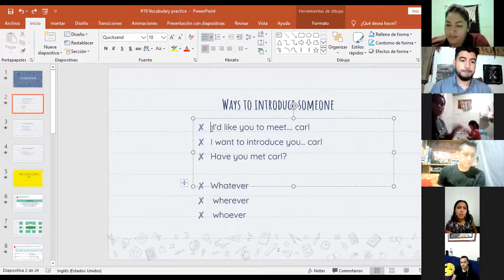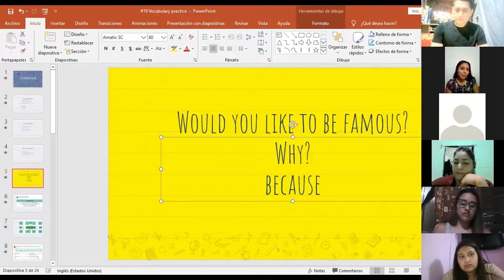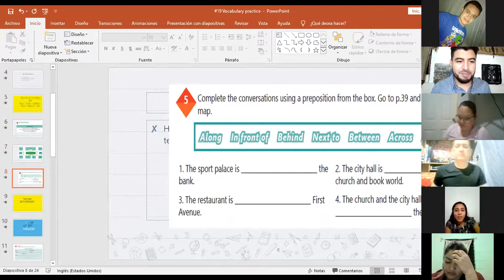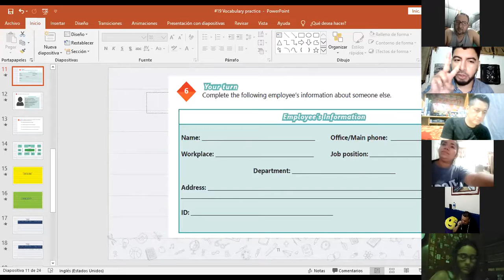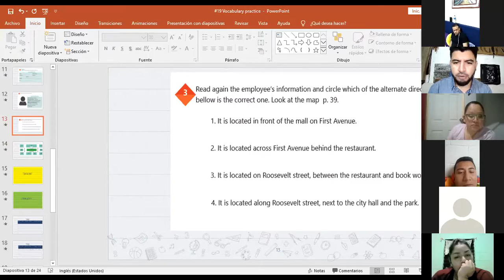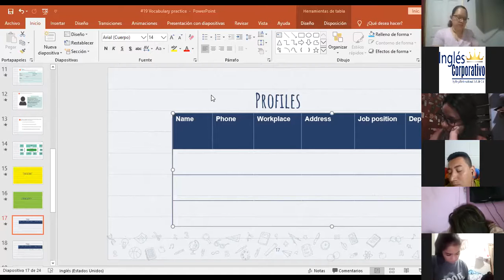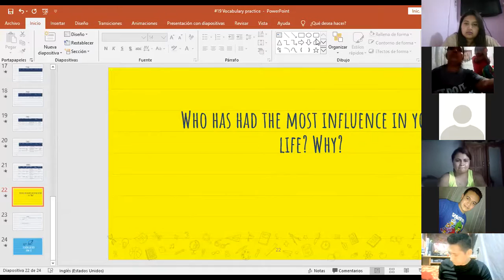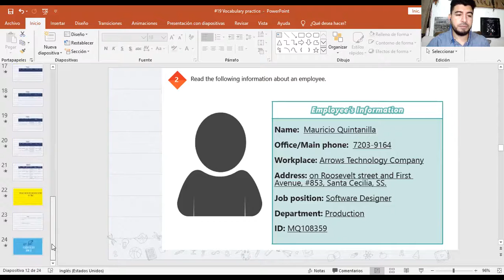Ingles Corporativo-Videoconferencia #19 Vocabulary practice.